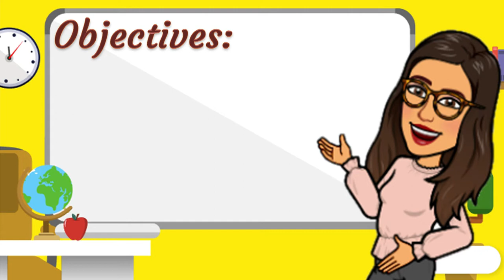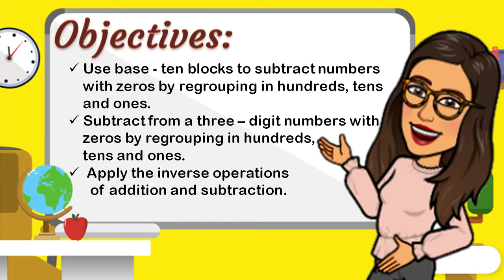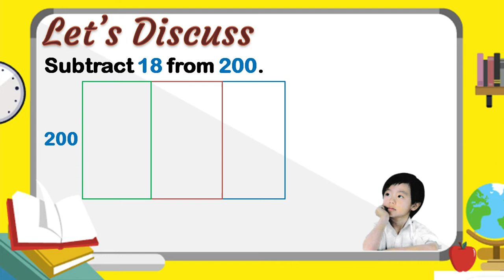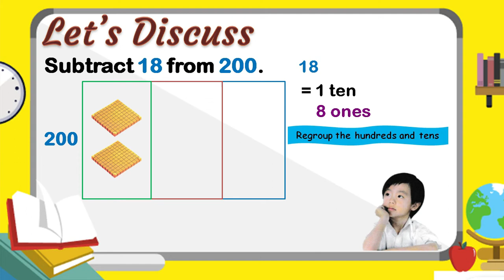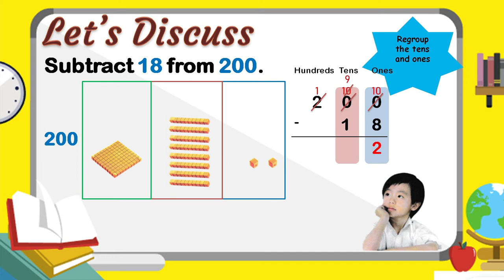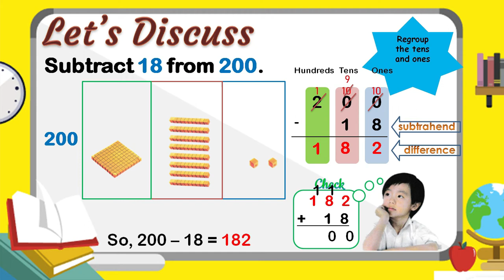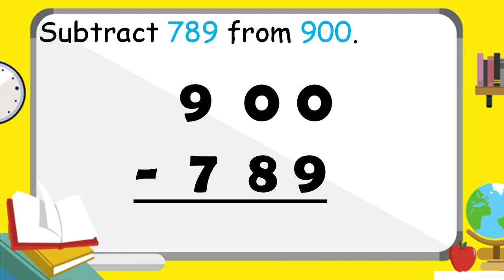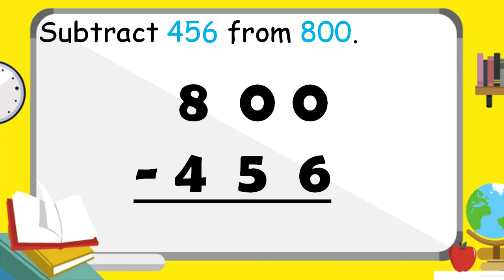Subtraction Across Zero Primary 2